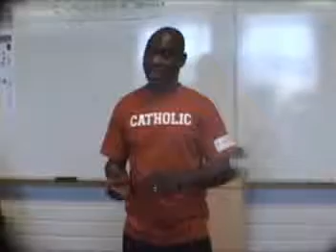CATHOLIC RELIEF SERVICES - GHANA & CRESPI (5 of 5)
Crespi presents Ghana.